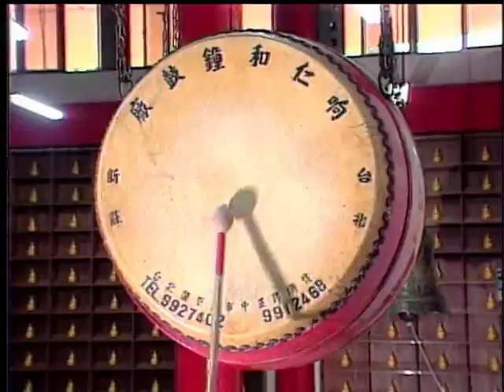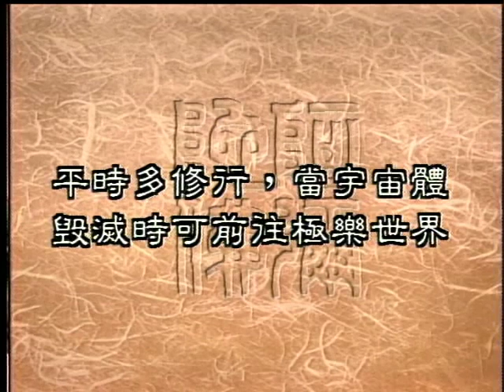劫的真義（聖嚴法師-大法鼓 0140）DVD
在我們日常生活裡，常常會用到在劫難逃這一句形容詞。但是我們了解劫的真正意義嗎。劫這個字是從梵文之中音譯而來的，原始的意義是計算時間的單位。那麼到底劫在佛經裡有什麼特殊的意思呢？
我們現在就恭請聖嚴法師來為我們開示。